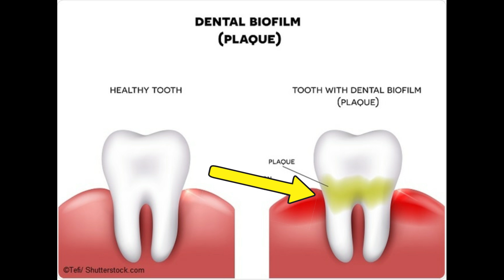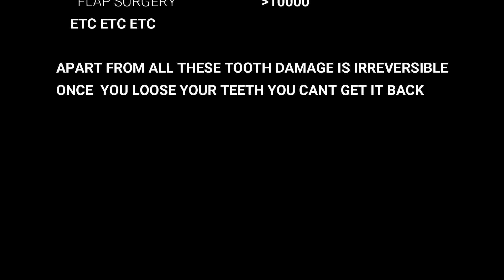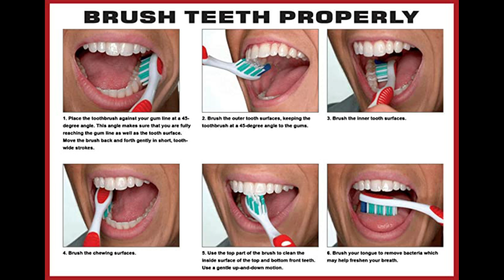ELECTRIC TOOTH BRUSH ! HOW TO USE? IS IT USEFUL?TOOTHBRUSH vs ELECTRIC BRUSH WHICH IS BETTER? ORAL B